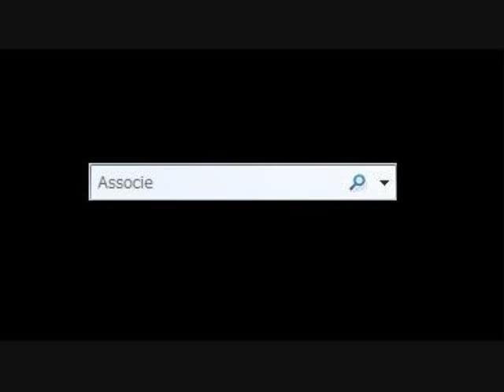速報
NBonline AssocieのCM募集